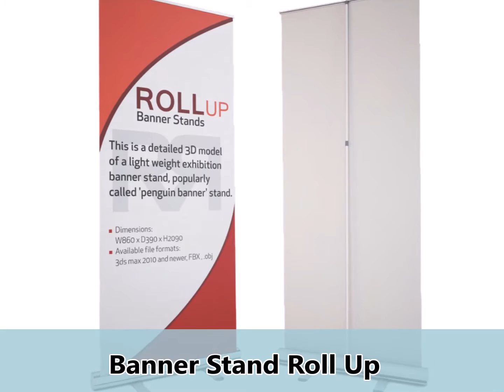Specialized in Roll Up Banner Standee Buy Online at Best Price Delhi, Gurgaon, Faridabad,Noida,India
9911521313, 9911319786, 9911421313 Specialized in Roll Up Banner Standee. Roll up Banner Standee are one of the most used standees in the market seen in Exhibitions, Events, Malls, Commercials, Retails, Corporate etc

With the dynamic sponsorship of our gathering of masters, we are possessed with offering an enormous degree of Digital Flex Standee. We offer Roll up Standees which are perfect for advancing and showcasing. It can be used as a part of a lessened space and set forth an effective expression for your association, thing. We are prompt merchants, subsequently can give you the best thing quality and expense.
Buy Online at Best Price Delhi, Gurgaon, Faridabad,Noida,India
Our pan India Service in the following cities
Andhra Pradesh
Visakhapatnam  |  Vijayawada  |  Tirupati  |  Hyderabad  |  Srikakulam  | Amalapuram
Arunachal Pradesh
Itanagar  |  Tawang  |  Bhismaknagar  |  Malinithan  |
Assam
Guwahati  |  Tezpur  |  Gauripur  |  Sibsagar  |   Silchar  |  Doomdooma
Bihar
Patna  |  Bodh Gaya  |   Darbhanga  |  Aurangabad   |  Buxur  |  Katihar
Chhattisgarh
Bhilai  |  Bilaspur | Naya Raipur   |  Raipur   |  Raigarh  |  Rajnandgaon   |  Durg
Goa
Panjim   |  Mapusa  |  Margao  |  Vasco  |  Ponda  |  Rajnandgaon
Gujarat
Bhavnagar  |  Gandhinagar  |  Porbandar  |  Vadodra  |  Godhra  |  Jamnagar
Haryana
Bhiwani  |  Faridabad  |  Gurgaon  |  Hisar  |  Jhajjar  |  JindKarnal  |  Kurukshetra  |  Mahendragarh  |  Palwal  |  Panchkula  |  PanipatRewari  |  Rohtak  |  Sonipat  |  Yamunanagar  |  Sirsa  |  Mewat
Himachal Pradesh
Chamba  |  Dalhousie  |  Dharamshala  |  Kullu  |  Manali  |   Shimla  |  Solan
Jammu Kashmir
Gulmarg  |  Jammu City  |  Leh   |  Pahalgam  |   Sopore  |  Srinagar  |  Udhampur
Jharkhand
Bokaro  |  Dhanbad  |  Hazaribagh  |  Ranchi  |  Garhwa  |  Jamtara  |  Ramgarh
Kerala
Alappuzha   |  Bekal  |  Ernakulam  |  Kochi  |  Palakkad  |  Periyar   |  Thiruvananthapuram
Madhya Pradesh
Bhopal   |  Indore   |  Jabalpur   |  Ujjain   |  Satna  |  Gwalior  |  Indore
Maharashtra
Mumbai  |   Aurangabad  |  Kolhlapur  |  Thane  |  Solapur
Manipur
Imphal   |  Kakching  |  Mayang  |  Thoubal  | Ukhrul
Meghalaya
Shillong   |  Cheerapunjee   |  Tura   |  Mawsynram   |  Jowai
Mizoram
Aizawl   |  Lunglei   |  Champhai
Nagaland
Dimapur   |  Kohima   |  Zunheboto
Odisha
Balasore  |  Bhubaneshwar  |  Cuttack   |  Puri   |  Rourkela
Punjab
Amritsar   |  Bathinda   |  Ferozepur   |  Jalandhar   | Patiala   |  Phagwara Ludhiana   |  Sirhind   |  Anandpur Sahib  |  Hoshiarpur   |  Gurdaspur   |  Mohali Fazilka   |  Kapurthala   |  Sangrur   |  Barnala   |  Muktsar
Rajasthan
Sikkim
Gangtok  |  Mangan  |  Namchi   |  Geyzing
Tamil Nadu
Telangana
Hyderabad   |  Medak   |  Adilabad   |  Nalgonda   |  Khammam   |  NizamabadKarimnagar   |  Rangareddy   |  Mahbubnagar   |  Warangal
Utter Pradesh
Lucknow   |  Kanpur   |  Agra   |  Ghaziabad   |  Greater Noida   |  Allahabad | Noida   |  Meerut   |Aligarh
Delhi
New Delhi   |  Delhi NCR